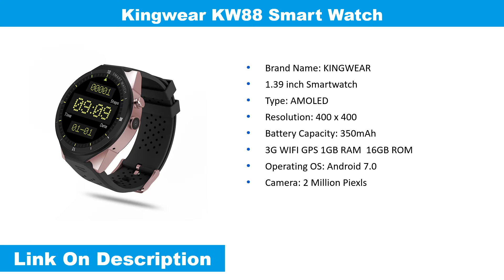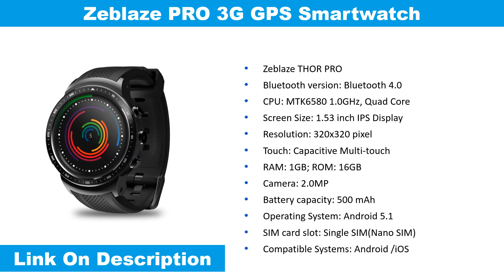5 Best Budget Smartwatches In 2019 Under $100 On Aliexpress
Welcome to The Gadget Tube... Top 5 Best Budget Smartwatches In 2019 Under $100 On Aliexpress

1
Shaolin Bluetooth Connectivity Watches

2
Amazfit Pace GPS Smartwatch

3
Zeblaze PRO 3G GPS Smartwatch

4
Kingwear KW88 Smart Watch

5
Kaihai H69 ECG PPG Smartwatch

Smart watch series 4 sync notifier support bluetooth connectivity apple iphone 5 6 6s 7 8 xandroid phone smart watch. Amazfit pace smartwatch amazfit smart watch bluetooth music gps information push heart rate for xiaomi phone redmi 7 ios. New zeblaze pro 3g gps smartwatch 1.53inch android 5.1 mtk6580 1.0ghz 1gb+16gb smart watch 4.0 wearable devices men. Kingwear kw88 pro android 7.0 smart watch phone 3g wifi gps 1g+16g amoled hd screen weather camera 1.39 inch smartwatch men. Kaihai h69 ecg ppg spo2 activity sport fitness health smart watch men blood pressure heart rate monitor smartwatch for android.

best budget smartwatches for men
best smartwatches under $100 on aliexpress
cheap best smartwatches for android